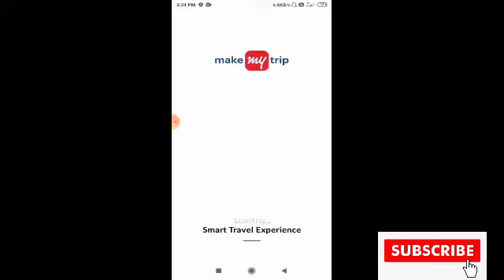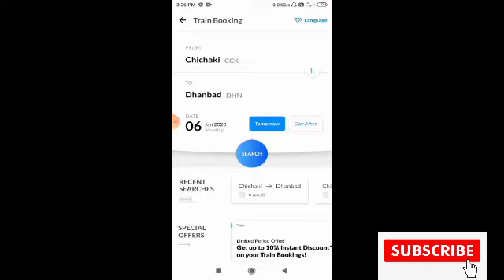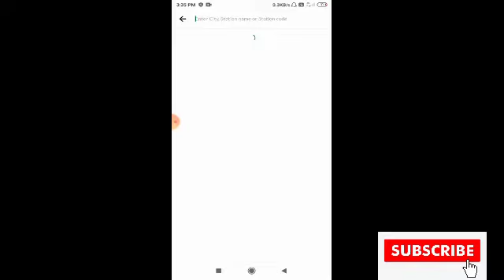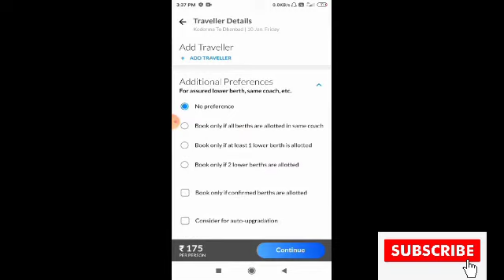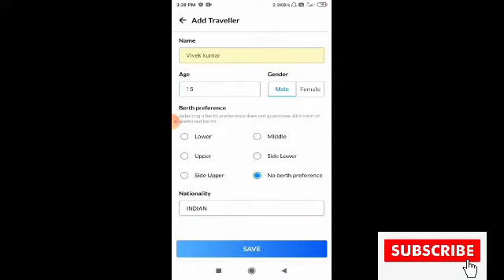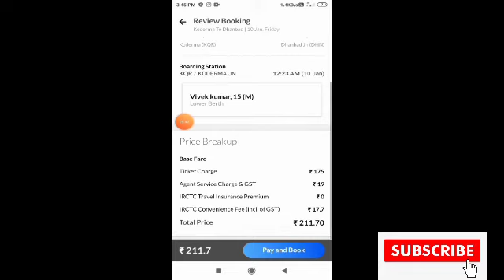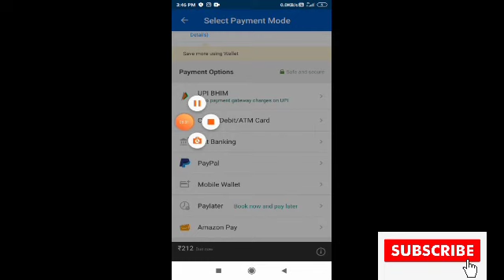Train online ticket booking | online train ticket booking bd 2020 | vivek tech unboxing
Apka Kio bhi Problem hai to comment box main Bataye problem solve kardunga